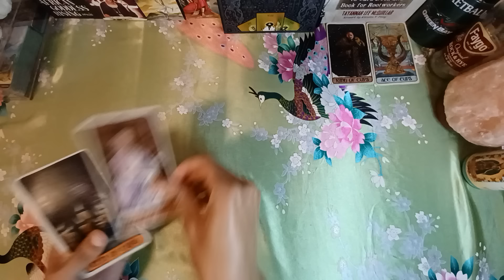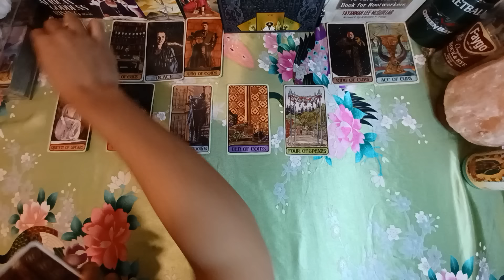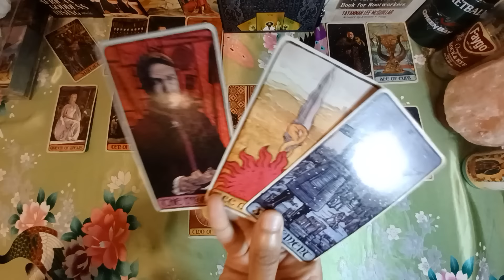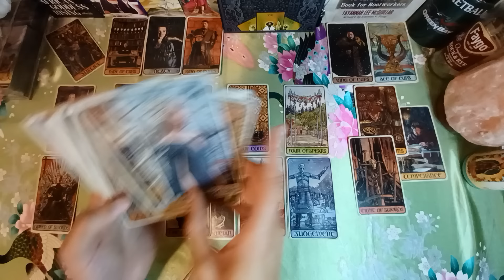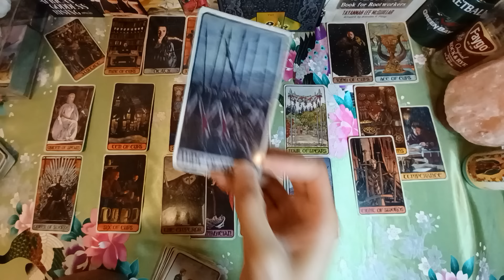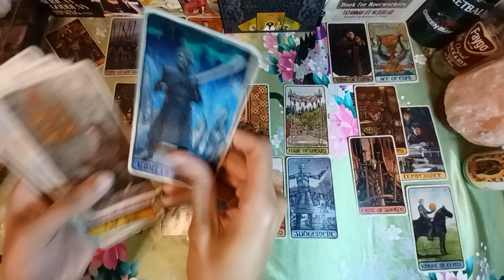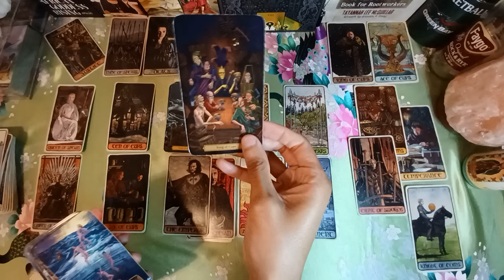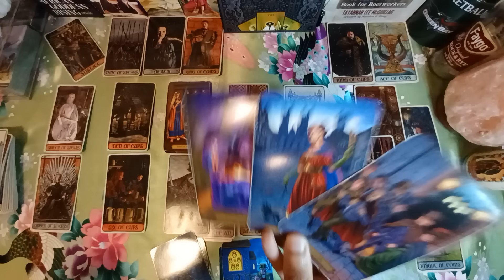CAPRICORN PREPARE YOURSELF! | Tarot Reading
Daily February 2024 tarot card reading for zodiac sign Capricorn sun, moon, cusp, rising, venus and other placements.

🤔NEED GUIDANCE?🙆🏾‍♀️
DOWN2EARTH AUDIO GUIDANCE: $55
DOWN2EARTH EMAIL GUIDANCE: $25
Emails and Audio messages are delivered on WEDNESDAYS and SATURDAYS.
EMERGENCY [SAME DAY] RESPONSES ADD $25
[I DO NOT OFFER PERSONAL TAROT READINGS!!]